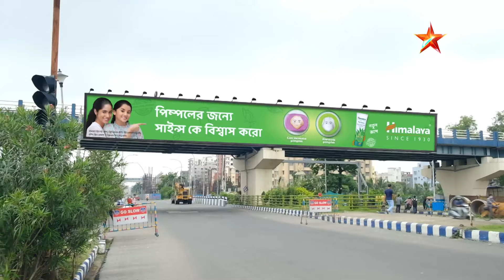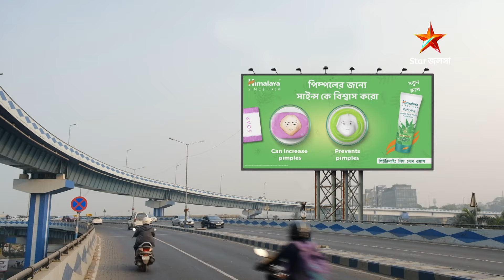Full Episode | গাঁটছড়া | Episode 328